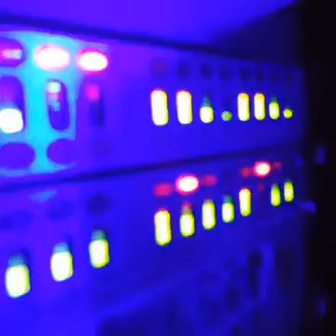Private birthday party for Darwish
Track: Symbolico - Allow

Shahar Wolper as known as BrightLight is a psychedelic progressive trance artist from Israel.
Released his debut album in 2009 - "Computer World" that was in a psytrance style genre and moved to producing tracks with progressive trance style in mind.
July 2013 he released an EP called “Awareness” via Phantasm Records.
August 2014 he released a special EP together with Symbolico called – “Question Answered” on BMSS Records.
On September 2014 he released an EP on TIP Records featuring a special collaboration with psytrance legends - “Man Made Man”. This EP is called “The Focus EP”.
The music is a mix between hard rhythm and psychedelic sounds and melodies on top, meant to take the listener on a journey through various emotions. Every single track has its own special and unique message sending love, good vibes and harmony.